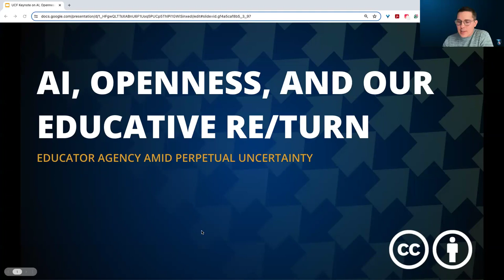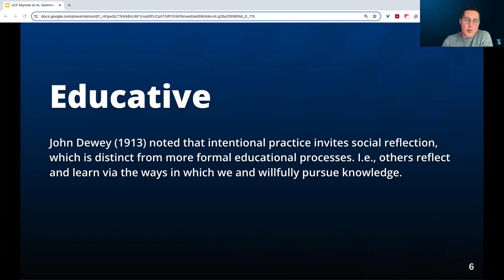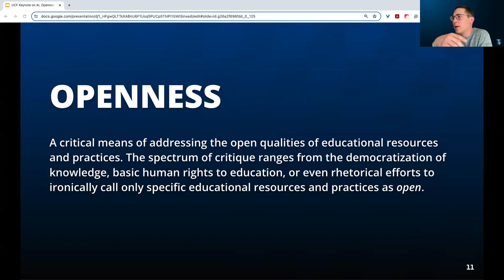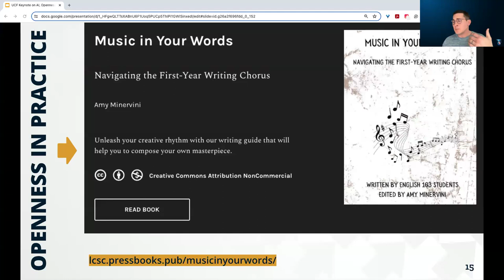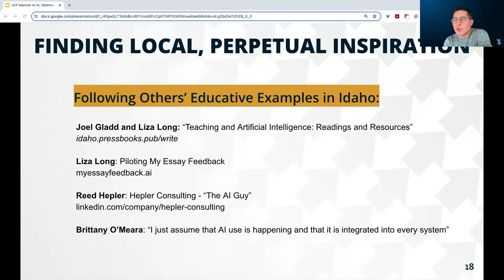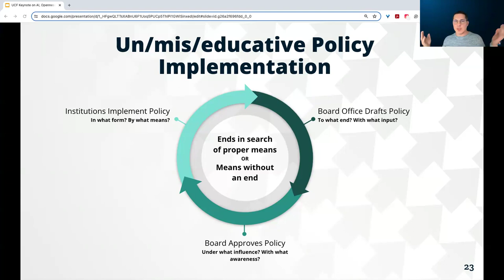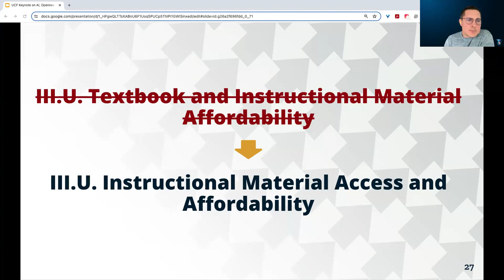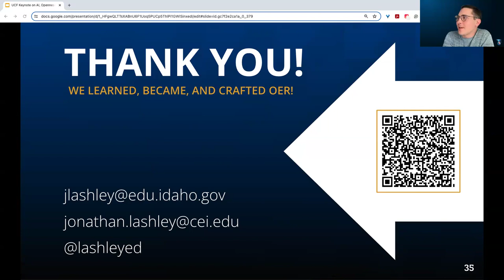AI, Openness, and Our Educative Re Turn Educator Agency Amid Perpetual Uncertainty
While the educational implications of generative AI are unfolding as quickly as they are evolving, they are not the only disruptive changes—technological or otherwise—facing educators. For many of us, our teaching and learning have only ever contended with an exhausting sense of uncertainty. In this session, we will explore how open educational practices help us (1) grapple with the ever-growing uncertainties surrounding AI in education and (2) revisit where our most enduring values as educators reside.